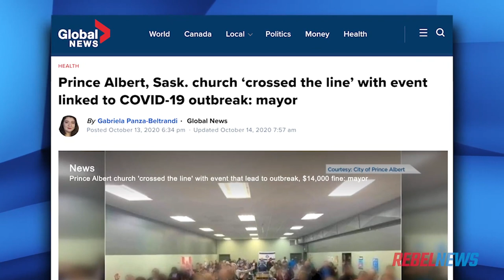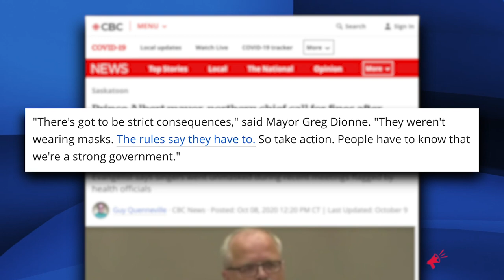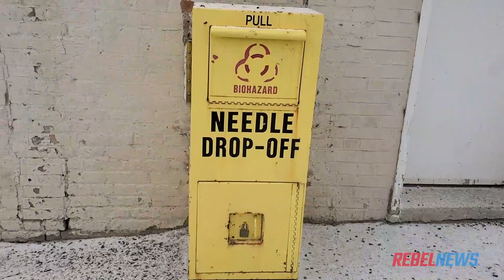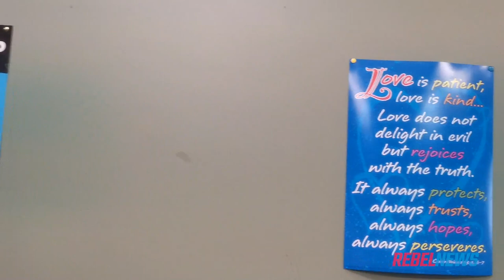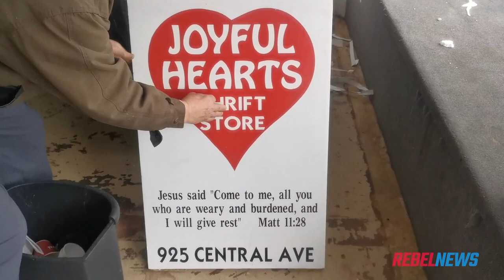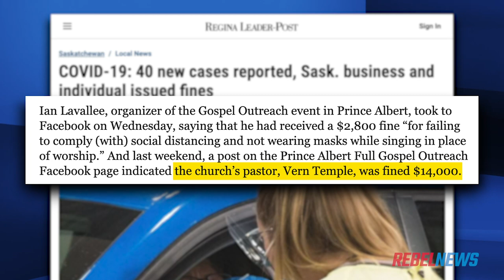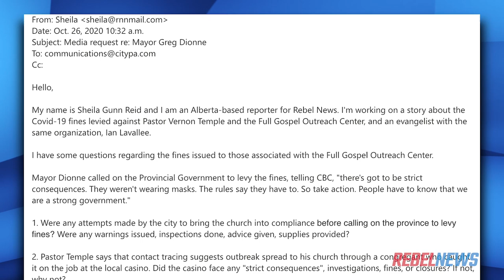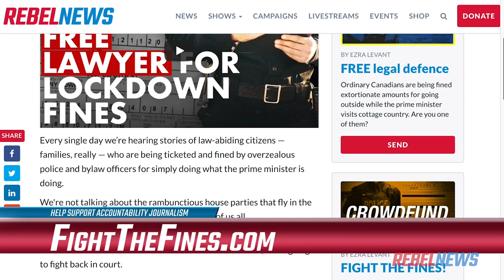Full Gospel Outreach Church FINED $14,000 for SINGING without masks in Saskatchewan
Sheila Gunn Reid outlines the story of how the Full Gospel Outreach Centre in Prince Albert, Saskatchewan received a $14,000 fine for singing without masks. Meanwhile, a casino nearby remains open.